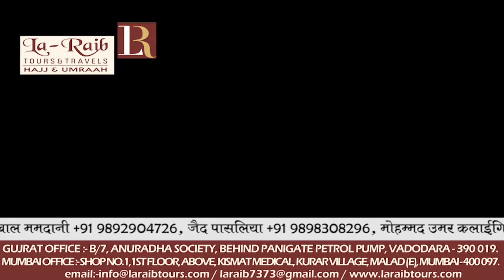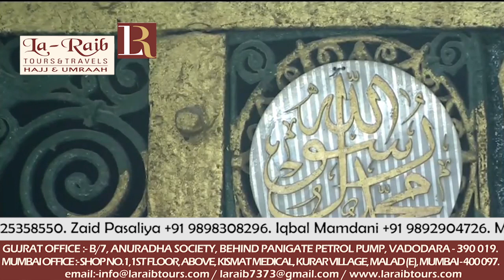31st August 2018 Madeenah Jumua Khutbah by Sheikh Hudhaify